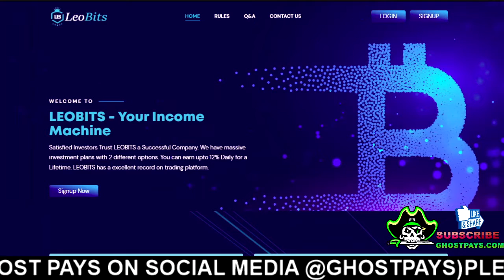LEOBITS.IO REVIEW - 100% LEGIT | SCAM OR LEGIT?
Guys! It is a legit long-term investment platform. Join right now Buddy.

Get Latest Update & More Sites for Investment On Our Website.

Status: Paying

Always 100% Paying Cloud Mining

New 100% legit HYIP Investment Program launched (TRUSTED & PAYING)

▬▬▬: GHOSTPAYS.COM :▬▬▬
Ghost Pays is a website that helps you find the best bitcoin & crypto new investment site.

Our site features over 300+ bitcoin & crypto new investment sites, and we’ll be adding more each week.

You can search for sites by category, country, or payment provider used. Payment Proof is a single place to find your next best bitcoin & crypto new investment site.